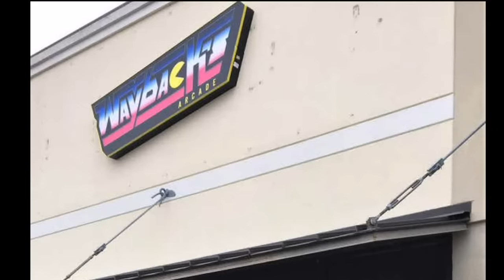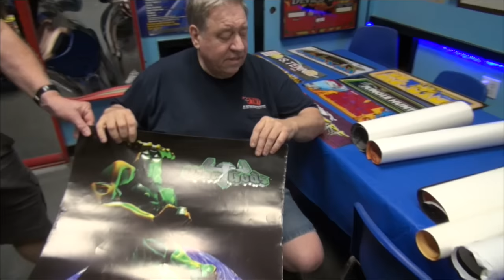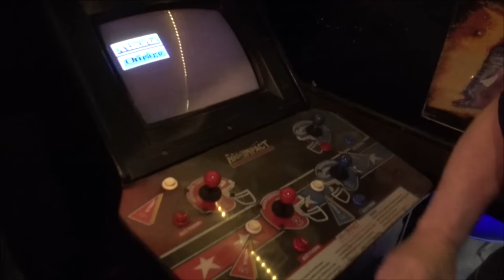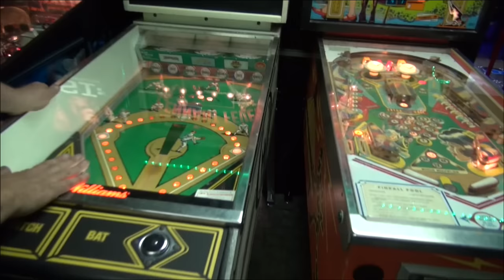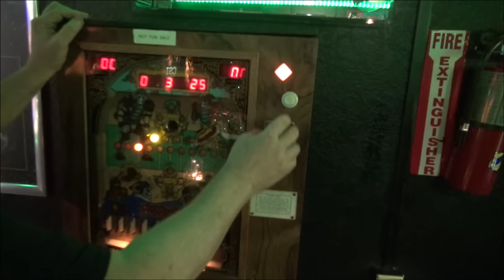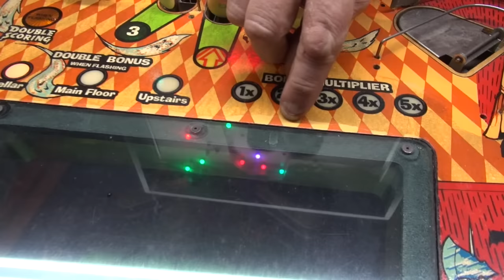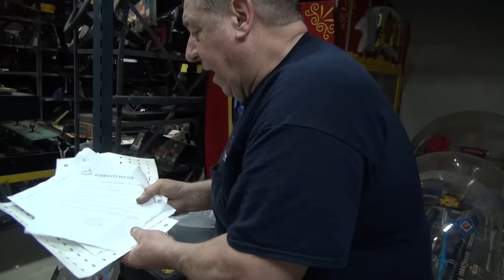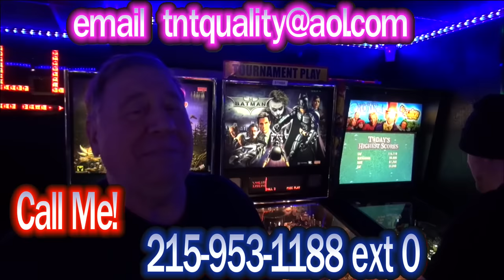#1601 BARGAIN BASEMENT #30 -100 Pinball/Arcade Machines & Parts CHEAP! TNT Amusements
After almost 3 months, BARGAIN BASEMENT #30 is now here! Todd, Rob, Jonathan, Paul, Tim, visitors from Michigan Wilson and Bridget, and Walt, walk through the showrooms and warehouse to show you 54 discounted Arcade Video Games, Pinball Machines, Shuffle Bowling Alleys, Arcade Game Control Panels, and more in this one hour Video!
      Enjoy these savings by buying machines AS IS--you do the extra work and save the extra money! We can ship anywhere in the world too…its $50 per game to crate them.  If you are buying parts or posters, we can pack them up and ship UPS or priority mail
Here's a DEAL! Buy TEN or more games and get free crating! You can also pickup from us in Southampton PA...and we will film you and "run you through the ringer" if you want us to!  Even though machines are sold as is, we can offer service at our regular prices if you need it!  We also will consider trades too! Below, is a list of what we have available and the price!  As they sell, we will mark them SOLD after the price.
3 Power Supplies $30  SOLD
Gottlieb Caveman Plastics $75
Tron Plastic $35 SOLD
Megatech Cartridges $50 each all 4 for $175 Last Battle, World Championship Soccer, Super Real Basketball, Revenge From Shinobi --all $50 each  ALL SOLD
Vegas 21 Tabletop Machine $50  SOLD
Konami Fishermans Bait $100  SOLD
Marquees: Galaxian $60 (Sold), all others are $20 each SOLD
Vs Tennis, Top Gunner, Ms Pacman, Jungle Hunt, Jail Break(sold), Jungle Hunt, Tough Turf--all SOLD
The following Posters:
Super Off Road 1 left $15 each, Gauntlet Legends $50, War Gods (2 available) $40 each, Congo $40, Jackbot $30, NBA Hangtime $40  ALL SOLDld
Pile of Atari Joystick Parts $50  SOLD
Afterburner artwork $85  SOLD
Ms Pacman bottom Transformer $20  SOLD
Pole Position good board $125 (sold)  Bad board $50 ALL SOLD
Mario Andretti Pinball $3400 SOLD
Raven Pinball $2200  SOLD
Totem Pinball $1800  SOLD
 Lost World Pinball $2200  SOLD
 Road Blasters $1800 SOLD
 Super High Impact Football $800 SOLD
Arcade Legends brand new $2900  SOLD
Make Trax $700 SOLD
Missing In Action $700  SOLD
Maximum Force $1000  SOLD
Pacmania $900  SOLD
Cruising USA $1200  SOLD...but we have another
Road Riot $500 SOLD
Classic Game Collection Vol 2 $1800  SOLD
Lethal Weapon 3 Pinball $3200  SOLD
Last Action Hero $3800 SOLD
Pinball Pool $2200  SOLD
Pennant Fever $2400  SOLD
CSI Pinball $7000  SOLD
The Games Pinball $1400  SOLD
Phoenix $1000  SOLD
Gate Of Dome $500  SOLD
Ms Pacman Cocktail $1500  SOLD
Golden Tee Golf 2005 $1200 SOLD
Asteroids Deluxe $1400 SOLD
Asteroids $1400. SOLD
Super Pacman $1200 SOLD
Megatouch countertop $300  SOLD
Centipede/Millipede/Missile Command/ Lets go bowling $1500
4 in 1 Wall Unit---set of TWO  for $2500
Earthshaker Pinball $3800 SOLD
Eight Ball Deluxe $5500  SOLD
Getaway $4200  SOLD
Rolling Extreme $450
Trivia Whiz Cabaret $300
Capcom SNK CHAOS $1600  SOLD
Eagle Shot Golf $450 SOLD
Lethal Enforcer Cabinet $75 SOLD
Black Pyramid Head and Body $150—empty. SOLD
Sharpshooter Pinball  reduced to $1200  SOLD
Atari PS AR2 $40 and AR1 $30 Power supply (several sold but we have more)
Star Wars Bezel $150  SOLD
Popeye $800 SOLD
Large Empty Cabinet $100  SOLD
Centipede cabinet falling apart $100 SOLD
Cyclone, Zoofari, or Raceway (SOLD)--$100 each
Batman Dark Knight $7000 SOLD